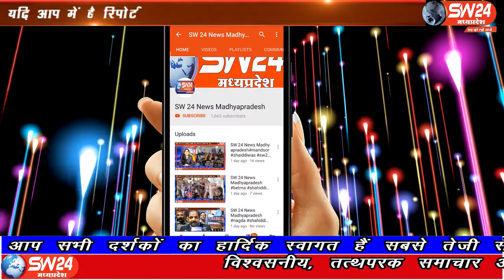SW 24 News Madhyapradesh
खण्डवा जिले के मुंदी नगर में लॉक डाउन के बाद से ही एमं,पी,ई,बी, की बिजली बिलों बकाया राषी बहुत अधिक होने से नगर में बिजली बिलों की वसूली सख्ती से की जा रही है। मुंदी से शाहरुख मंसुरी की रिपोर्ट